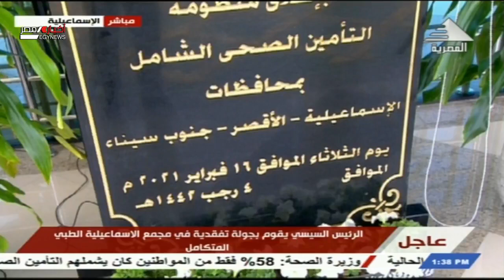الرئيس السيسى يقوم بجولة تفقدية فى مجمع الاسماعيلية الطبى المتكامل 16-2-2021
الرئيس السيسى يقوم بجولة تفقدية فى مجمع الأسماعيلية الطبى المتكامل 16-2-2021